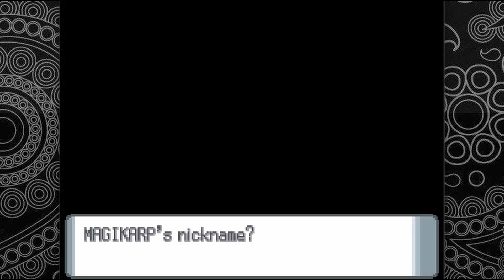First blood has been spilled | Pearl Nuzlocke #2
Second episode is ready to go, hope you enjoy!

This is my first playthrough of Pokemon Diamond/Pearl/Platinum ever! I just got my new recording setup finished (mostly) and wanted to kick things off with Pearl as a lead up to the new Diamond and Pearl remakes coming soon!

New to the channel? Welcome! I am Cas, and I like to play video games and talk. I'm not especially great at gaming but the point is for us to casually enjoy the ride together. I usually try to have a theme to episodes, which you can find in the title and thumbnail! I play a lot of retro games, some horror games, and generally anything with an interesting story. I also play pokemon nuzlocke challenges and VGC competitive. If you like any of those things you'll probably find something you like here.